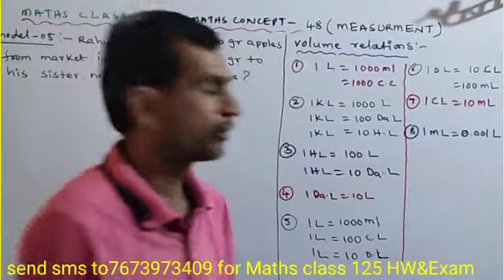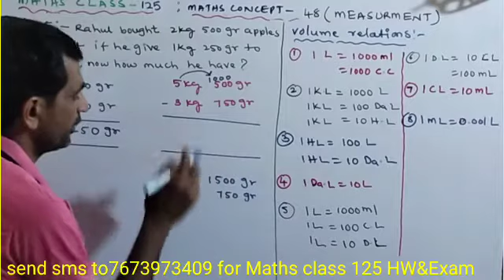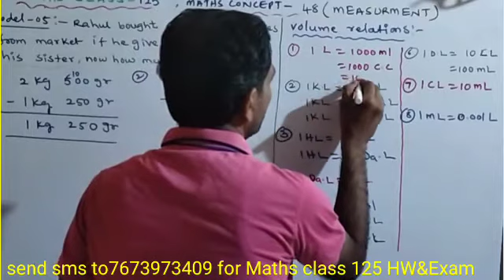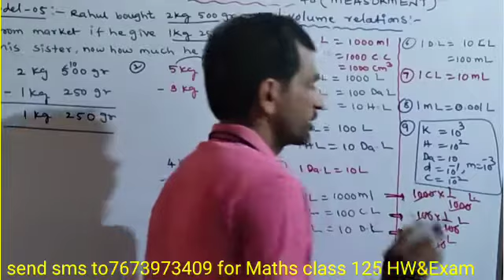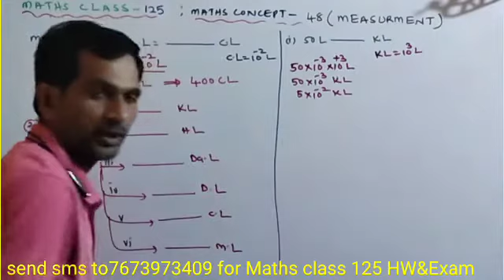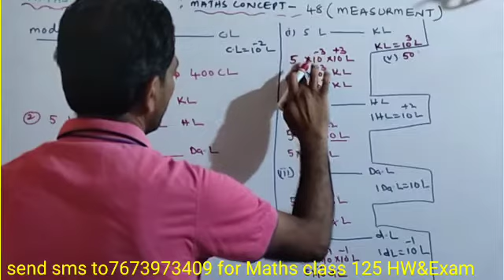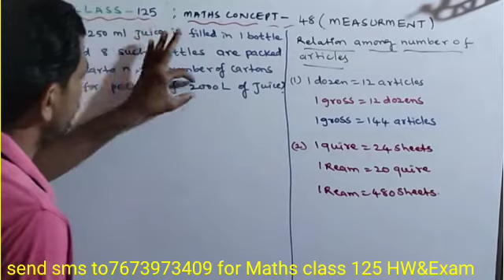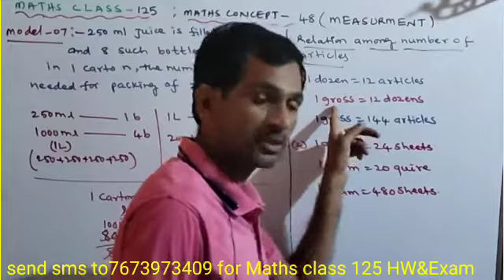sainik&Navodayamaths125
institute of sainik and navodaya coaching centre siddipet